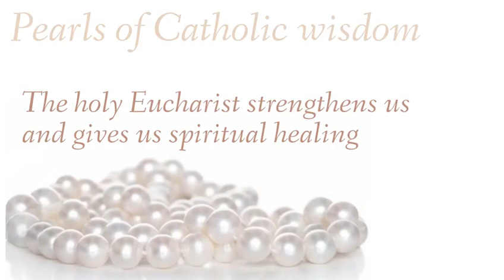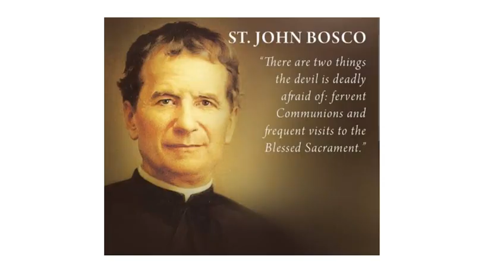THE TRANSFORMATIVE POWER OF THE HOLY EUCHARIST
The Holy Eucharist stands as a powerful sacrament in the Christian faith, believed to have transformative power.
The Holy Eucharist is a sacred mystery that transcends human understanding. It is a powerful sacrament that has the potential to transform hearts and lives, drawing believers closer to God and to one another in love and unity.